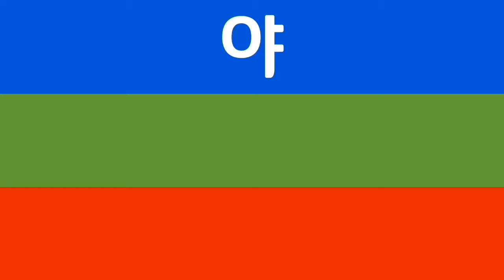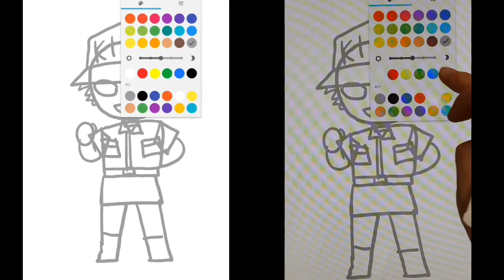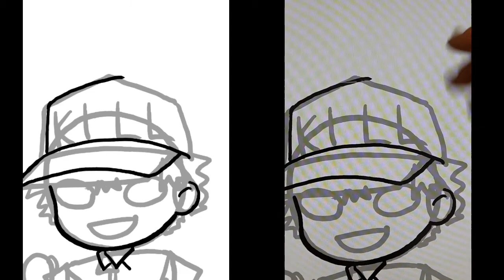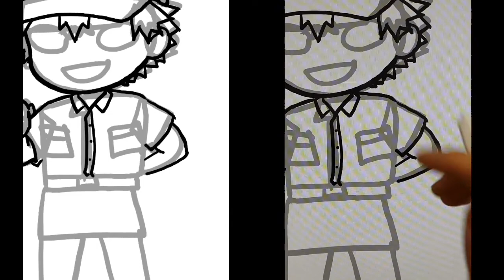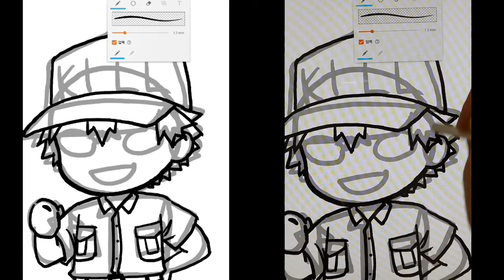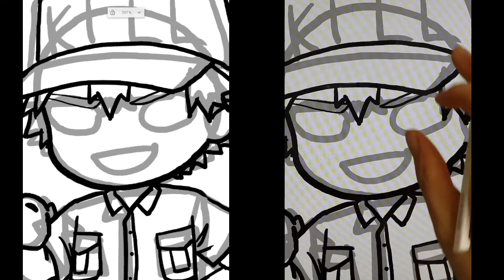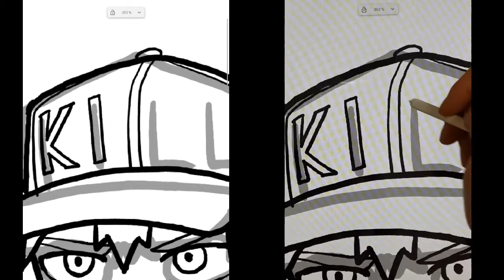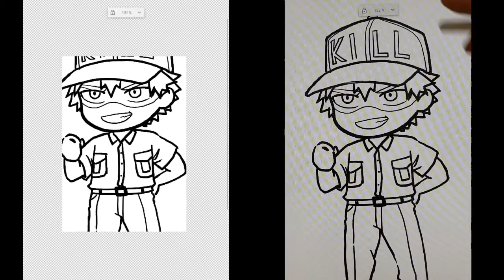도형만으로 킬러 T세포 그리기 | 일하는 세포 | HATARAKU SAIBO | How to draw KILLER T CELL | Easy comic drawing tutorial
Cells at work! Killer T cell 일하는 세포 킬러 T세포 Hataraku saibou  쉽게 그리기
중학교 자유학년제 예술/동아리 프로그램: 세만금_세계만화금방그리기
시대별, 국가별 유명한 작품들이나 함께 볼만한 주제의 작품을 감상하고 대표 캐릭터들을 따라그려 봅니다.